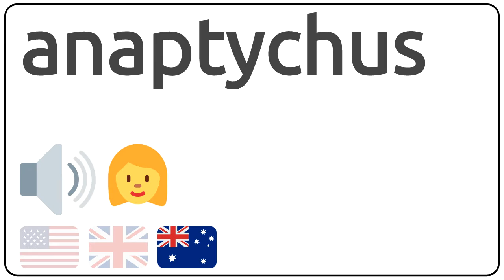How to pronounce anaptychus in english?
How to pronunce anaptychus in english
How to pronunce anaptychus in american accent 🇺🇸?
How to pronunce anaptychus in british accent 🇬🇧?
How to pronunce anaptychus in australian accent 🇦🇺?

Como se dice anaptychus en ingles?
Como se pronuncia anaptychus en ingles?